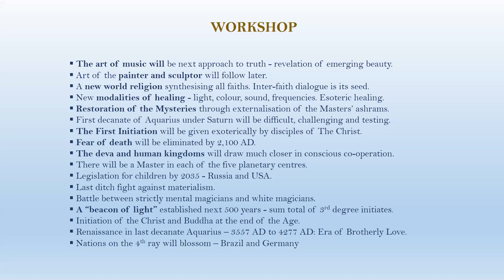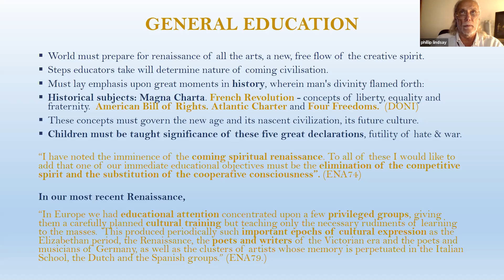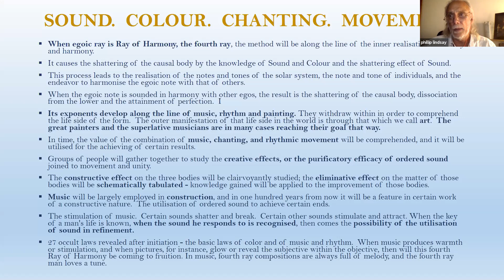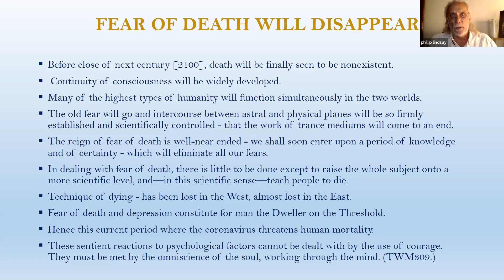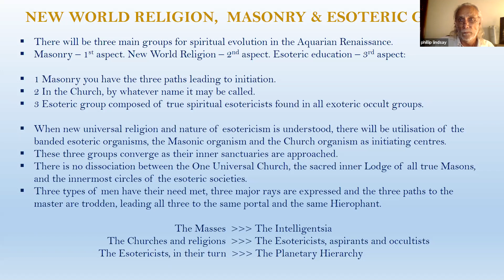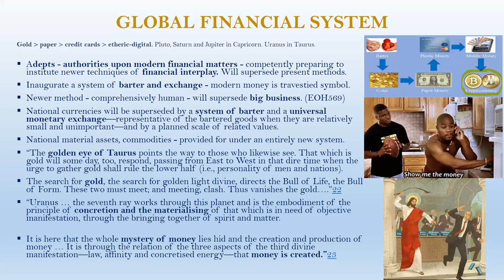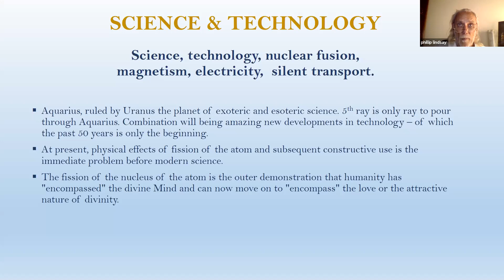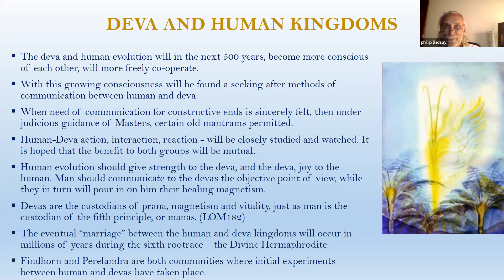The Aquarian Renaissance (Part II, Phillip Lindsay)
An astro-rayological forecast of some of the great changes that will come about in the Aquarian Age.